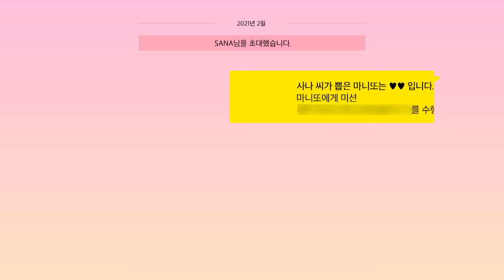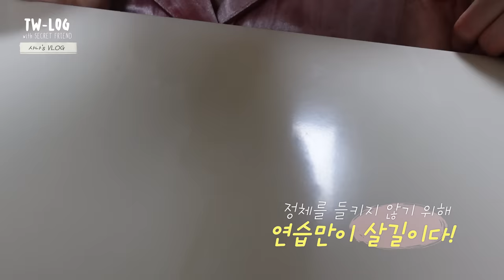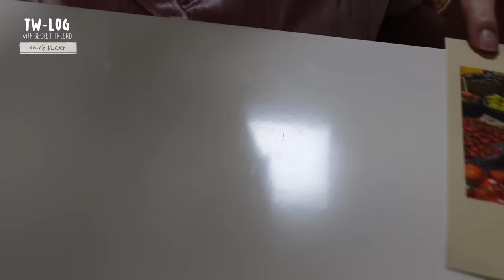SANA’s TW-LOG with SECRET FRIEND